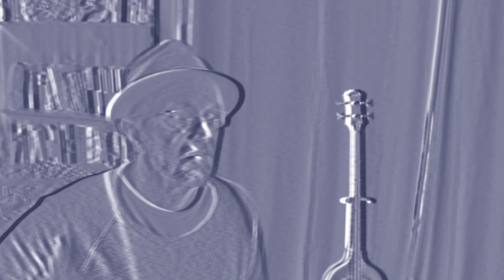Madam George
A Van Morrison song about a drug bust in Dublin.  It was on Astral Weeks.